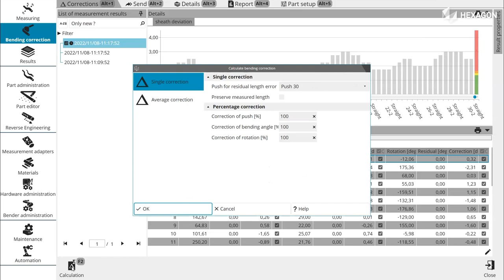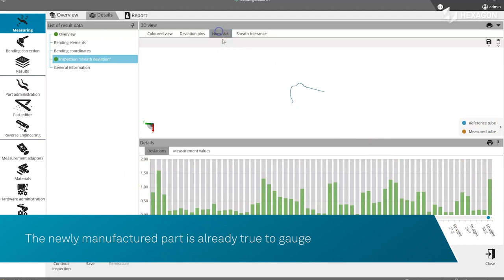Tube overlength compensation with BendingStudio XT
Smart overlength compensation with the latest version of BendingStudio XT tube inspection and bending machine control software platform helps avoid material waste and manufacture parts true to gauge at the first attempt. This video shows how the feature works during the measurement and correction of an automotive brake line with flanged ends.

BendingStudio XT is a comprehensive solution for the inspection and control of tube and wire bending processes. The software is compatible with Hexagon’s TubeInspect measurement cells and Absolute Arm portable measuring arm systems.